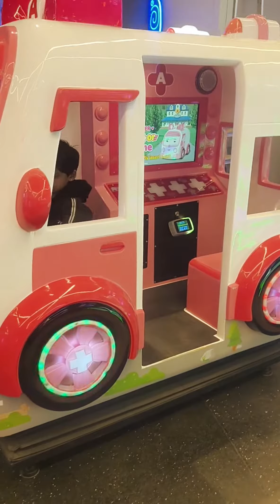First time we went to Mall of Asia.😌 Today nihanth enjoyed lot 😊❤️